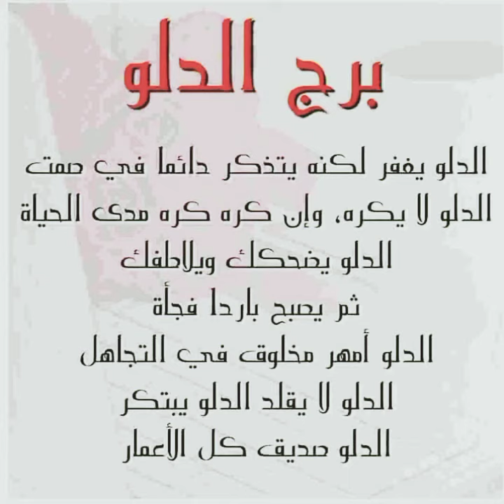صفات برج الدلو ♒